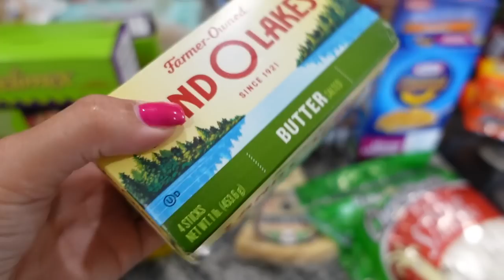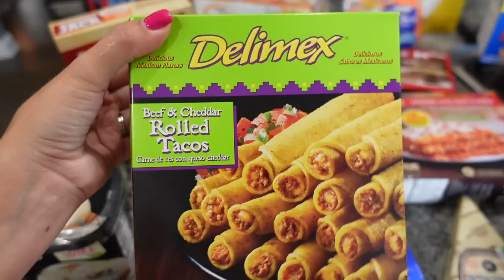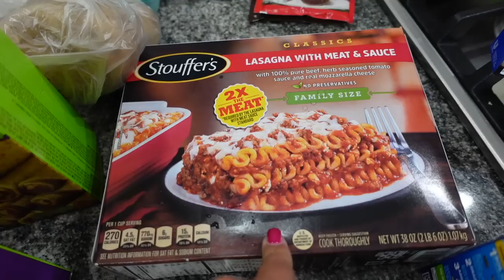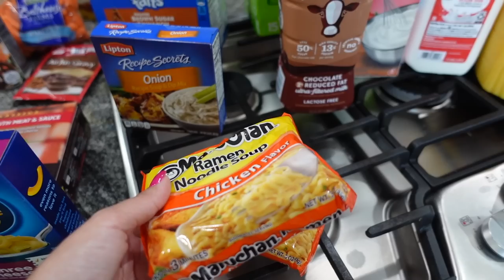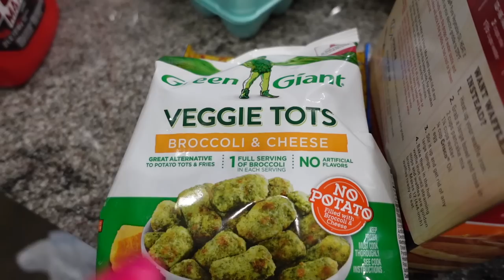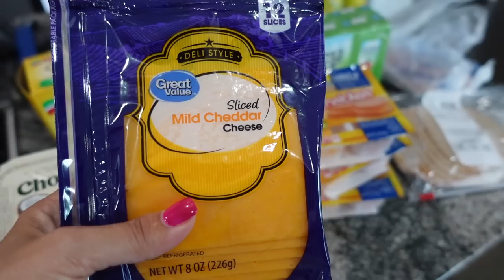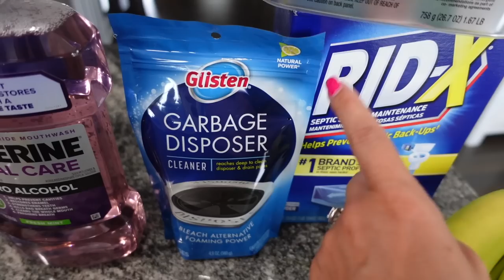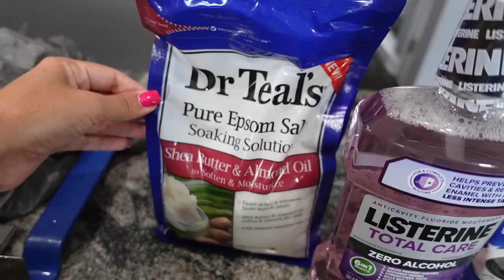CLEAN WITH ME-GETTING IT ALL DONE MOTIVATION-GROCERY HAUL-BATHROOM MAKEOVER+REVEAL|JESSI CHRISTINE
Need some motivation to get it all done? Today I got some cleaning done, grocery shopping  (I included a grocery haul), and the most exciting part is my daughter's bathroom makeover is complete!!! I hope this video gives you all the homemaking motivation you need! Thank you so much for 100K!! Love you guys!

My size: Bras in M(A-C), Leggings and Tops are in S

♡  Cute Farmhouse Chippy Stand: